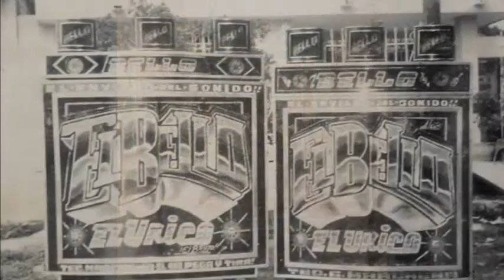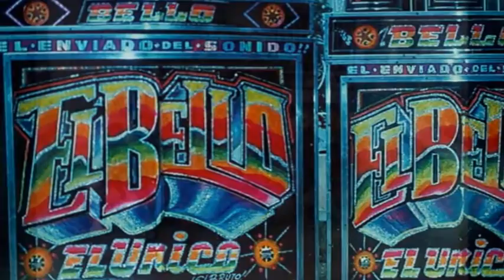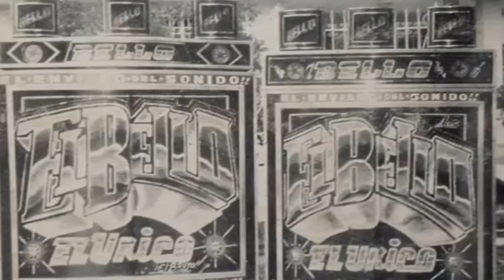LA CHISMOSA - EL BELLO EL ENVIADO DEL SONIDO FINO